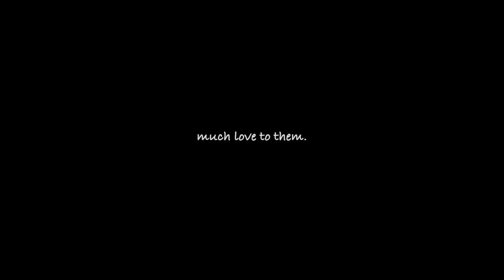how youtube finally made me ok with myself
this is how youtube saved my life at 22 it has been quite a journey.